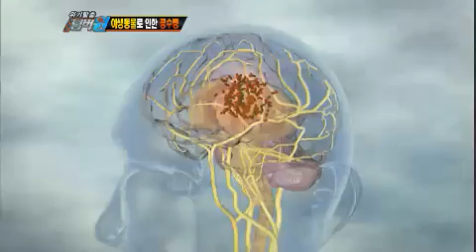위기탈출 넘버원 - Crisis escape No 1 20120402 # 010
위기탈출 넘버원(331회)
특별 MC : 한별, 규민 (레드애플)

KBS 2TV MON 08:55pm